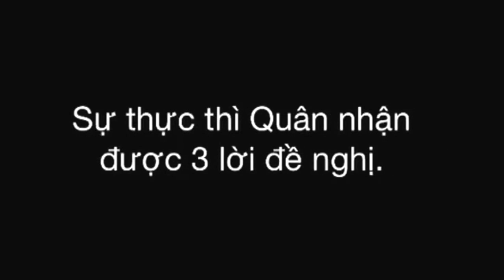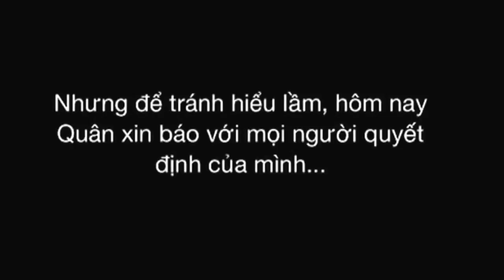MẠC HỒNG QUÂN QUYẾT ĐỊNH TƯƠNG LAI!